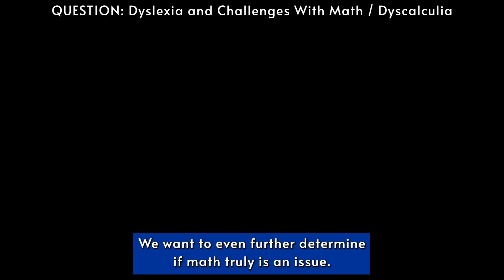QUESTION: Dyslexia and Challenges With Math - Dyscalculia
Does he struggle with math, or is it a processing issue (dyslexia)? Irene Lee, Director of SLC in Pasadena, digs into why math might NOT be the issue, and if it is, it could be dyscalculia, a type of dyslexia that is related to math.

ICYMI: Crucial Conversations with Maria Kennedy and Irene Lee:
“The Dyslexic Brain: It’s Wired Uniquely”

In this webinar with Maria Kennedy, Irene Lee (SLC Pasadena Center Director) presents the Dyslexic Brain — what it is, its strengths, its challenges — and does a live Q&A.

LEARN
✅ Why a lot of dyslexic kids thrive in other languages
✅ How visualization (taking “mental images”) of words helps develop reading skills
✅ Why age doesn’t matter: the brain can create new neuropathways at any stage of life!
✅ The relationship between dyslexia and dysgraphia
✅ The relationship between dyslexia and memory
✅ Why 2E individuals with stealth dyslexia are so misunderstood, and the emotional impact
✅ Graphomotor intervention: why building letters in clay helps
✅ Suggestions for what schools can do to accommodate dyslexic students
✅ Suggestions for dyslexic students who are required to read novels in school
…and more!

▶️ Stealth Dyslexia and the Trauma of Undiagnosed and Untreated Learning Challenges - Dr. John Danial